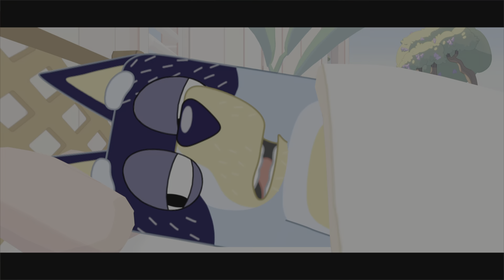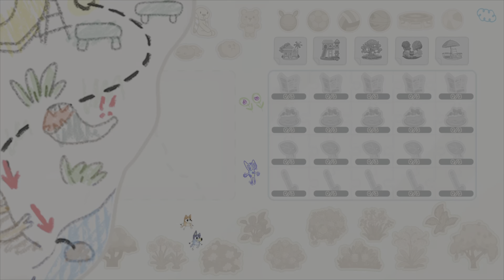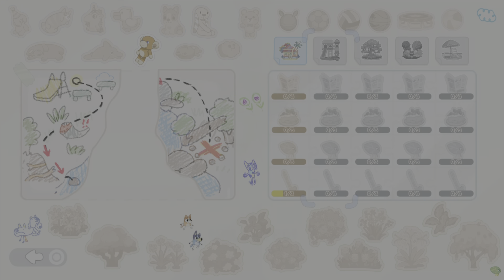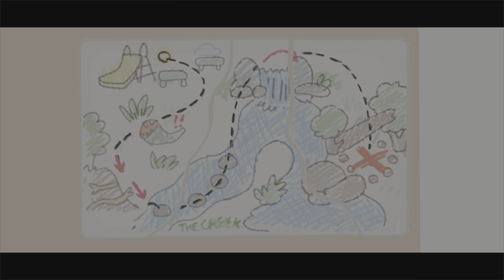I can explain Bluey the videogame yes you heard right a childrens game